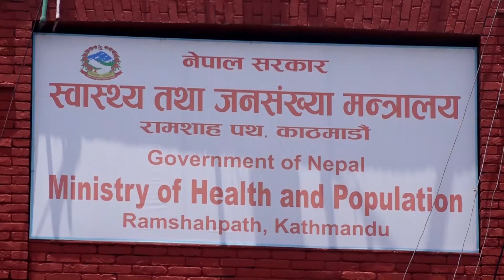२ सय ६४ जनामा कोरोना संक्रमण पुष्टि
We are here to keep you informed on stories that matter, and we do so objectively without taking sides. Our dedicated team in TV Sunday bureaus seeks to empower you as our platform delivers news from south Asia, within America, and around the world.
Only facts and nothing less. We empower our viewers with factual reports and contexts that stir up conversations and keep people informed so they can make better decisions on issues of the day.
On TV Sunday, we report responsibly on global events and developments with South Asian perspectives. We bring our audience the best diverse content, from the latest news on business and culture to documentaries and current affairs.

Our programs and platform take you to the different corners of the world and bring the world to you with content that enriches, educates, and entertains lives.
We witness history as it happens and explain not just what transpired but why and what it means to you.
We are TV Sunday- your reliable online TV station.